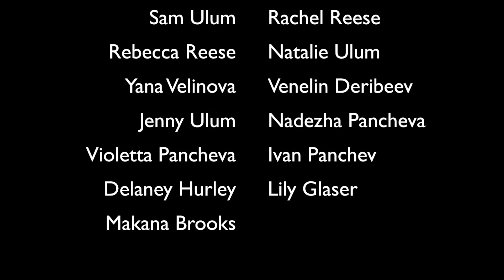"Home" - A Question in Two Countries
Until I was 18 years old, I knew where home was: Eugene, Oregon, specifically a big white house on University Street. But after moving to Bulgaria for 10 ½ months, and then to D.C. for college, my conception of home became a bit more complicated. Suddenly, it was no longer a place, but a feeling. An experience, emotional and physical. It was while living in Bulgaria that I began to grow interested in people’s relationships to the places where they make their lives. This is now the second project I’ve done exploring this question, each time under a different framework and each time with different results. What has been consistent is how utterly human and connective these conversations become. While this project may be done, my journey with this theme and these questions most certainly is not.

This video features audio from interviews done for my capstone project for the Kennedy-Lugar YES Abroad program, as well as video either sent to me by a Bulgarian friend or taken by myself during my year in Sofia. Interviews done in Bulgarian have not been translated, but listen closely. I am confident you’ll manage to find something familiar, even if you don’t understand the words. For a bit of context, the questions being answered are “What makes Bulgaria unique?” and “What are your favorite Bulgarian traditions?” (If you want to hear more from these Bulgarian interviewees and others, where you can find my completed capstone project.) The rest of the content is from my life in Oregon, taken over the 2019 Thanksgiving Break. You’ll hear my friends and family talking about what home means to them, or listing things that signify home in their lives. I hope you find their answers as charming as I do.

I entered this project without a clear endpoint. I had vague ideas about home and the senses and began to create and collect content on that theme. A narrative revealed itself once I sat down to put it all together, but it will be much more fun if I don’t tell you what it is. If you are so inclined, please share with me what you find as you experience my two homes. While resources and time prevented me from expanding beyond my own life, I feel there is something universal about the story I was able to tell. After all, we’ve all spent our lives somewhere, or with someone, or doing something. What is home for you?